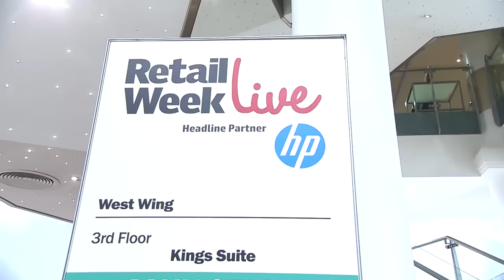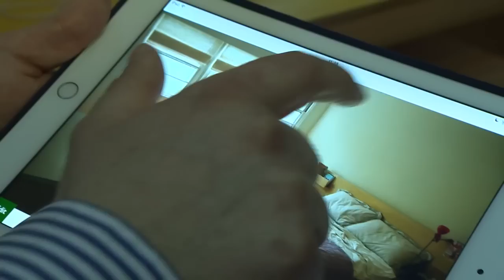Retail Week Live 2015 Highlights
Retail Week Live - the largest UK retail conference & exhibition.
Save the date for next year: 16-17 March 2016